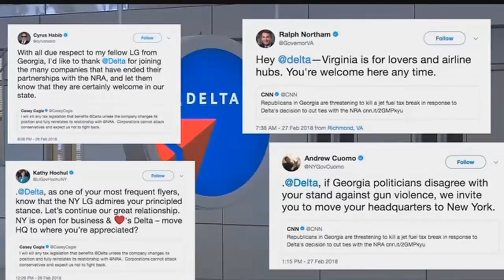Gun control advocates call for boycott of companies that support the NRA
Happening today, people across the US are planning to boycott companies like Apple and Amazon over their relationship with the National Rifle Association.